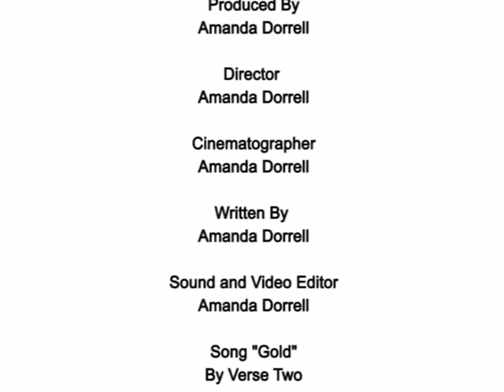Lionel Simmons: The Steps, Paces and Strides of a Powerwalker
short film i made for school project back in 2007